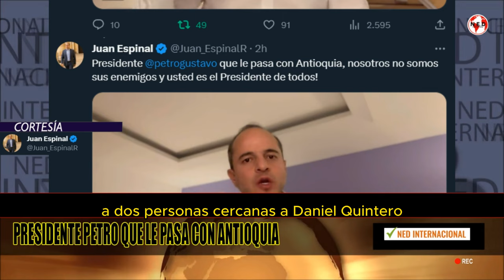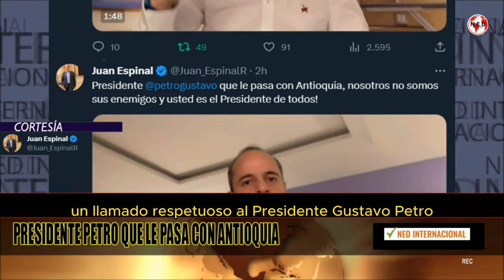⛔ LA PERSECUCIÓN DEL GOBIERNO DEL CAMBIO A LOS ANTIOQUEÑOS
Presidente petrogustavo que le pasa con Antioquia, nosotros no somos sus enemigos y usted es el Presidente de todos!
JUAN ESPINAL